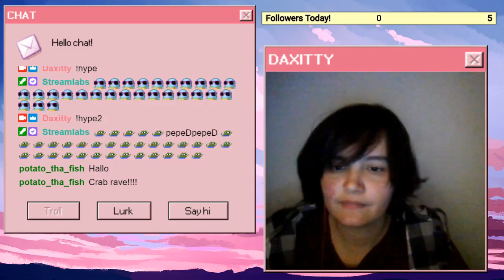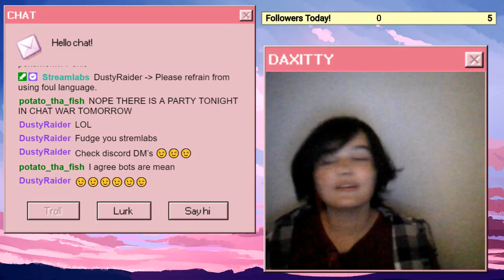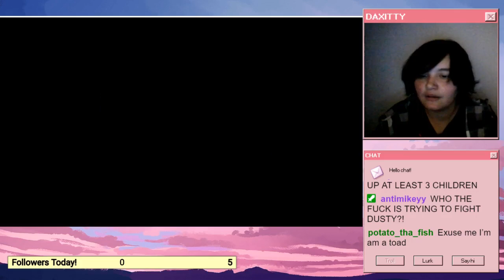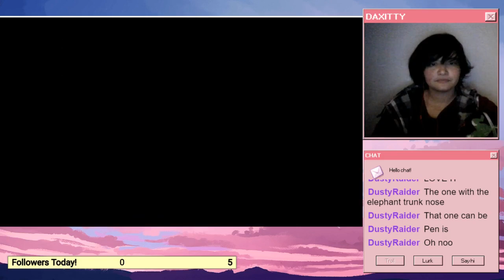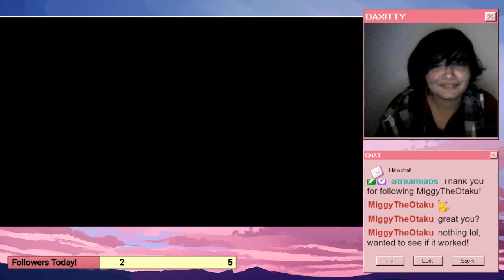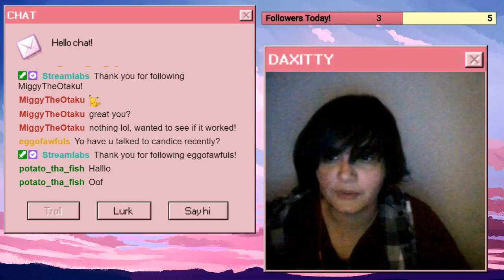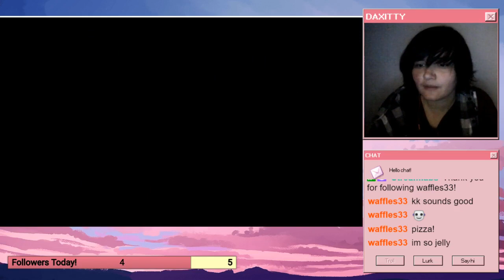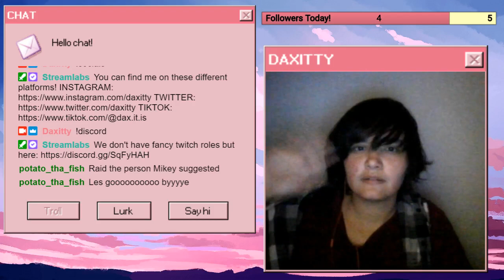Good Eevee-ning everyone! Come name a pokemon after yourself. | POKEMON FIRERED | TWITCH VOD